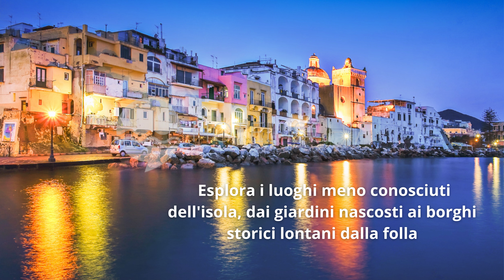Visita Ischia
"Scopri 'Visita Ischia', il libro definitivo per esplorare l'isola in tutta la sua splendida diversità. Dalle spiagge cristalline alle vette maestose del Monte Epomeo, questo libro ti guiderà attraverso una journey unica tra storia, natura e tradizioni ischitane. Ottieni il tuo esemplare e inizia il tuo viaggio ad Ischia"